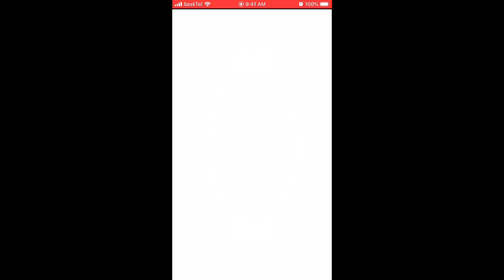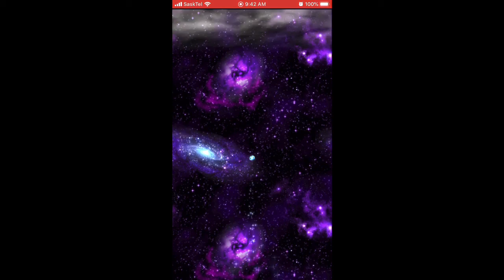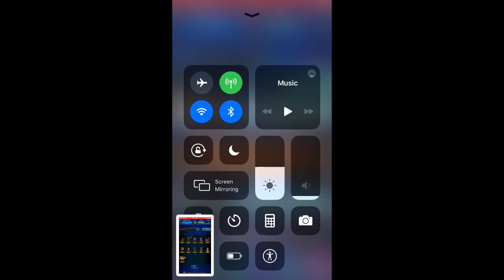FFBE SLOTS and Summons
FFBE slot machine. The WORST idea I’ve ever seen.